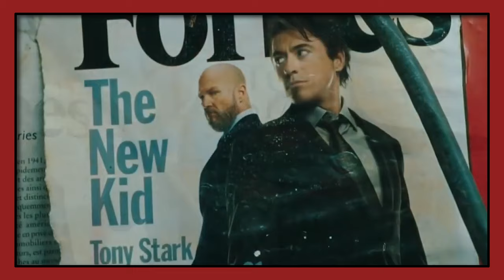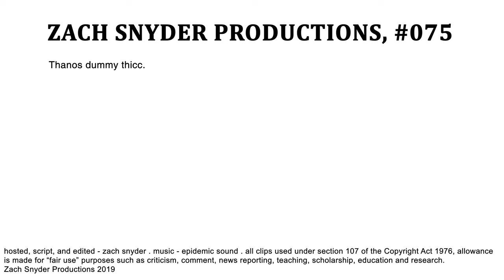What Went Wrong With Iron Man 2? | YOUR EVERYDAY NERD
YEN #075 - Iron Man 2 is the 3rd film in the MCU and was directed by Jon Favreau and stars Robert Downey Jr, Samuel L. Jackson, and Scarlett Johansson.

Thank you to my Patrons! ► CaffeineDragon, Cowfro